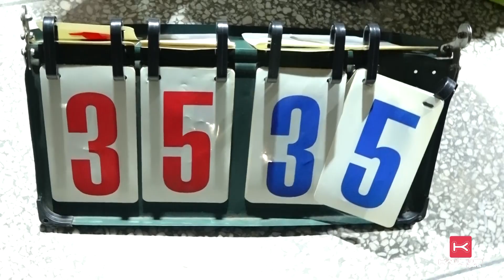HIGHLIGHTS: Weyonje Vs KCCA (match abandoned at 35-35) | 2023 Uganda Netball Super League